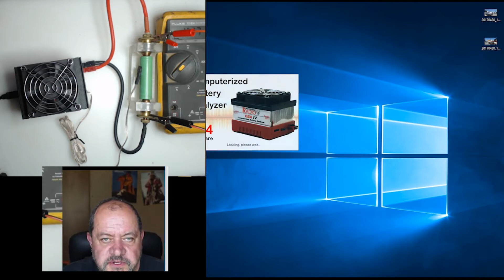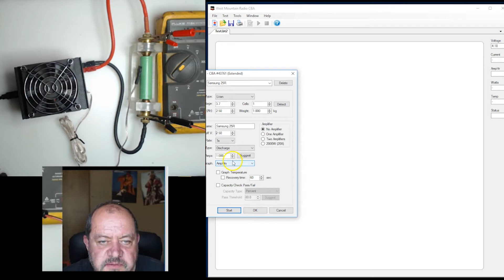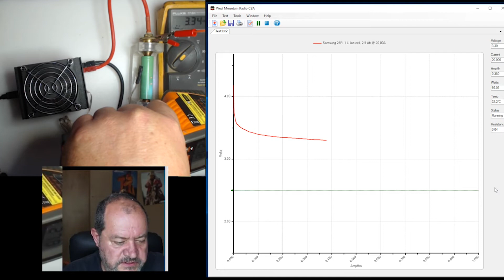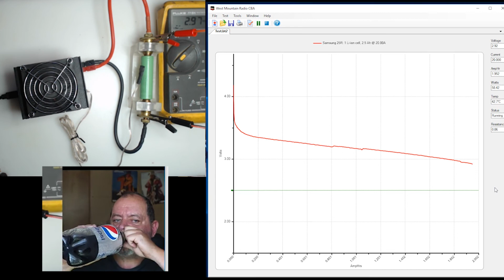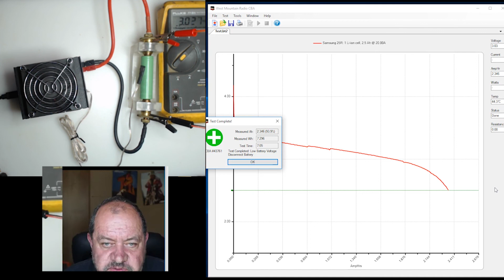Тестирование аккумуляторов видео